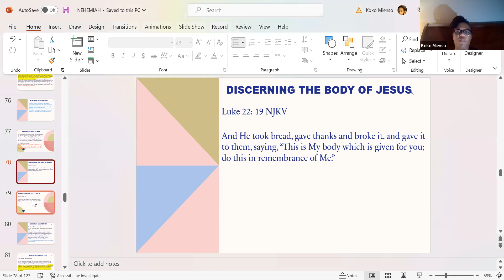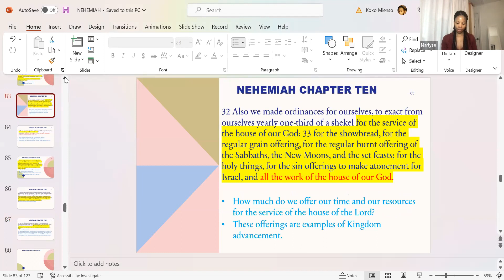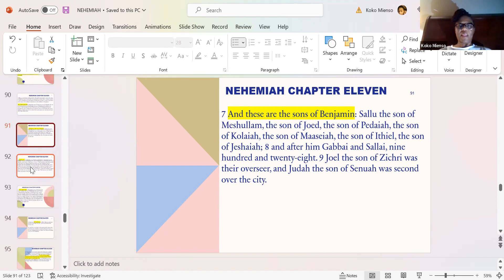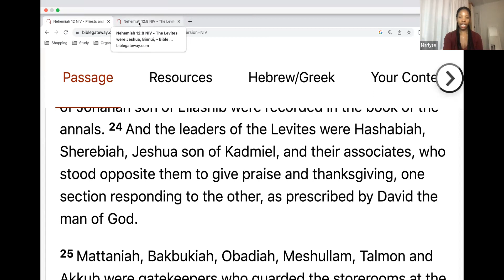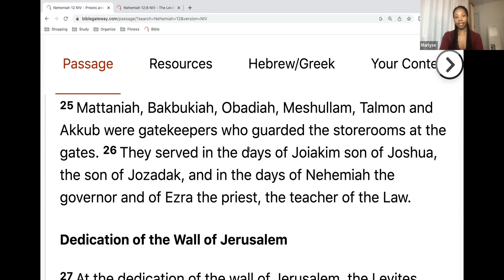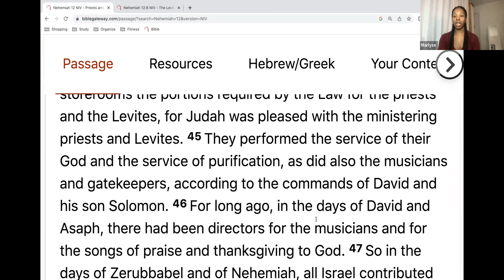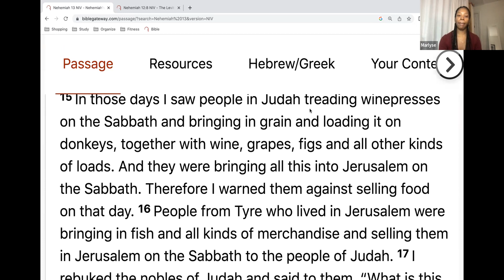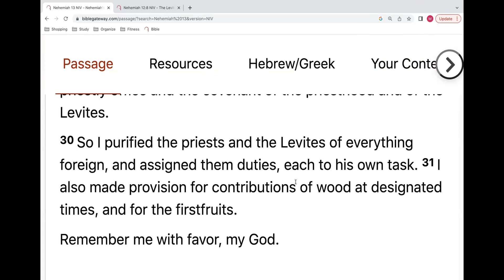12.14.22 // Nehemiah Chapter 10, 11, 12 and Chapter 13 // Min. Koko and Min. Marlyse